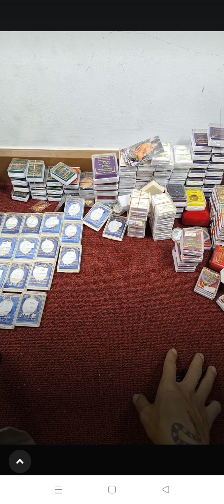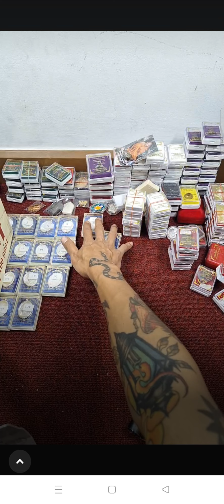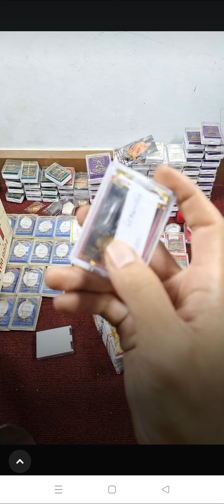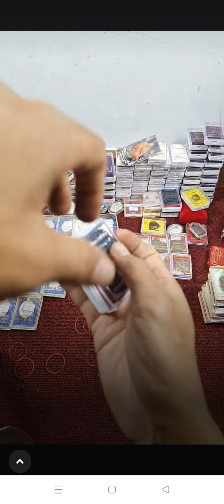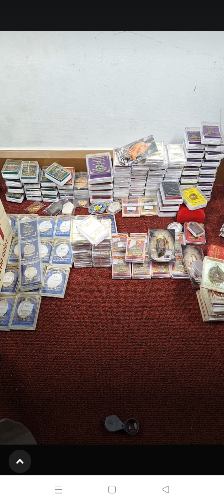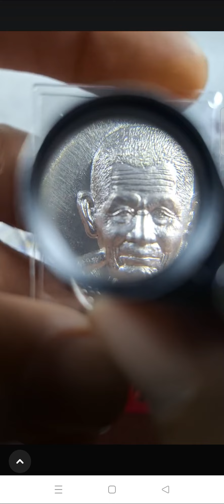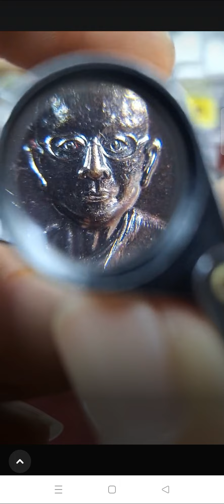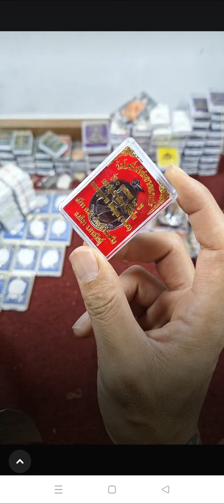หลวงปู่ศิลา ถ้าเก๊ คืนเงินทุกกรณี นะจ๊ะ